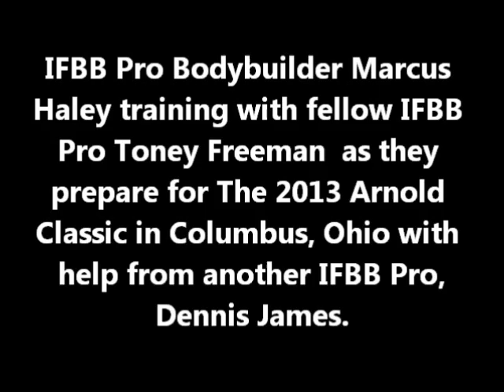IFBB Pro Bodybuilder Marcus Haley's Video Blog 4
Marcus Haley and fellow IFBB Pro Bodybuilder Toney Freeman train for the 2013 Arnold Classic in Columbus OH with help from another IFBB Pro, Dennis James.